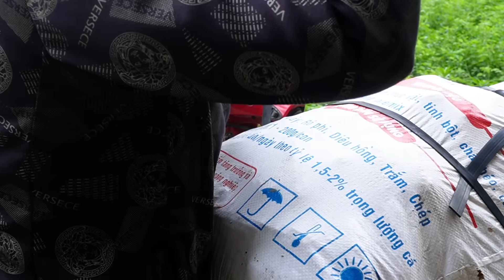Family love: Binh brought a basket of perch for Mai - Harvest corn to grind and cook for pigs to eat